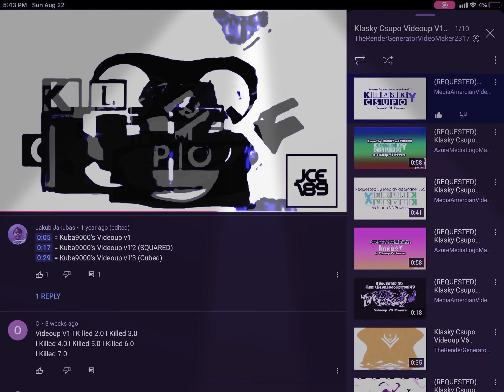The glitching crystals